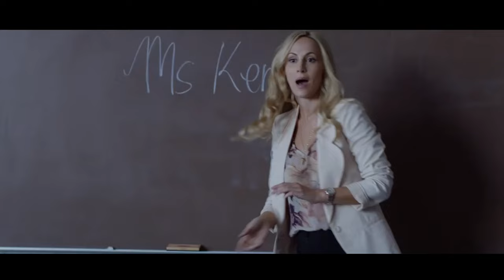LEKTYURAN Now, TORJAKAN Later‼️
Isang guro ang nagdesisyong lumipat ng kanyang pagtuturuan upang makapanimula matapos nitong makipaghiwalay sa kanyang asawa, ngunit nagkagustuhan sila ng kanyang estudyante na naging sanhi ng pagiging kumplikado ng lahat.

▬▬▬▬▬▬▬▬▬▬▬▬▬▬ Note - We Make Videos To Influence People To Watch These Movies Which Are Truly Hidden Gems To Entertain People. This Video Is All About Explaining The Movie From Our Own Point Of View. For The Explanation, We Have Used Most Of The Video Clips From The Movie For Better Understanding. We don't plan to violate anyone's rights.